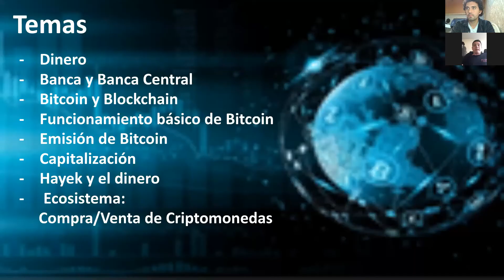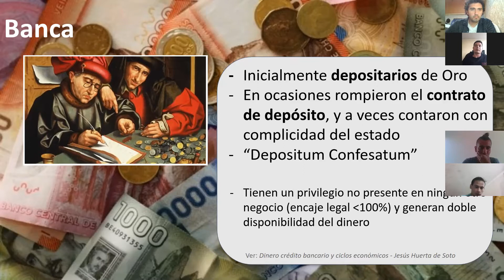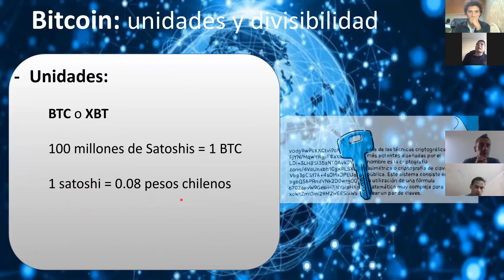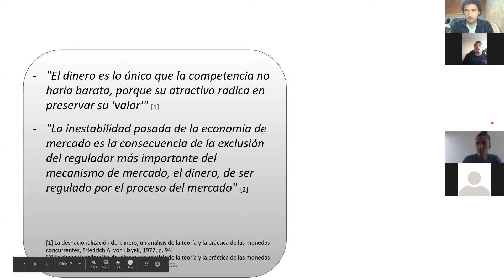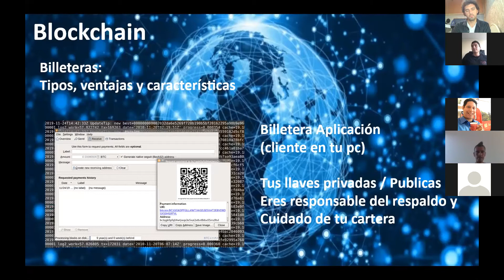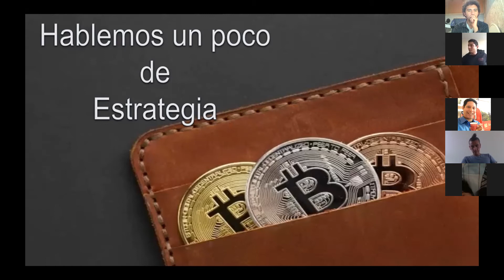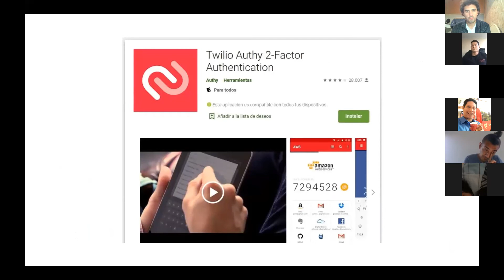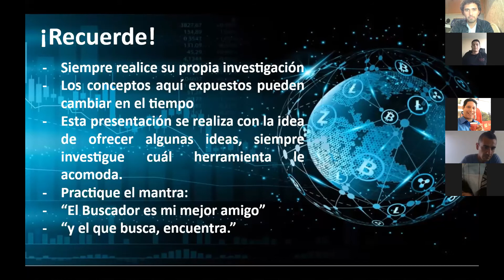Ricardo Sanchez y Lenin Fernandez - Cryptomonedas